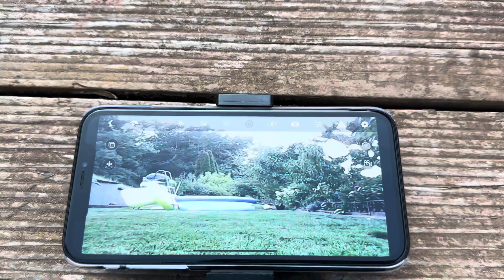DEERC D20 Drohne für Kinder mit Kamera HD,Faltbar RC Quadcopter mit FPV Review Test Unboxing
Hier könnt Ihr die Drohne bei Amazon kaufen:

Meine Ausstattung:
Kamera:

Bester Bürostuhl: